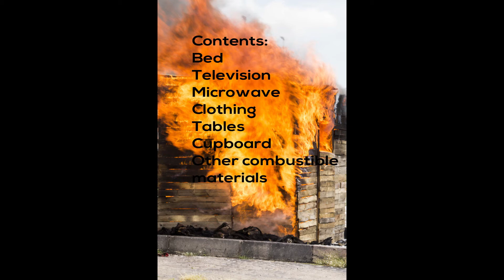Cobra Fire - Knockdown in 19 seconds!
fire demo, firefighting, fire fighting, compressed air foam systems, CAFS, cobra fire,